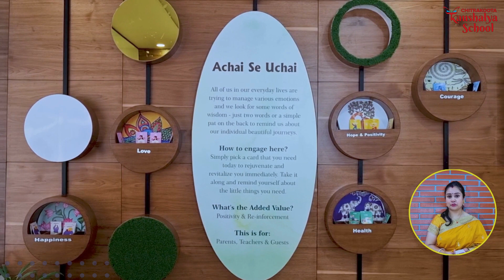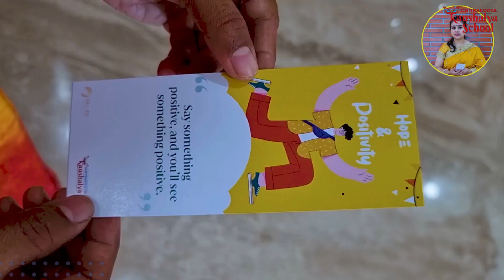A Motivational Corner for Teachers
There are good days and not so good days in everybody's life.  Teachers are not different from others. To pep us; the educators, there is this meaningful corner, 'Achai Se Uchai' which is designed for instant gratification! Let us watch one of our teachers, Ms. Ruby share her thoughts...